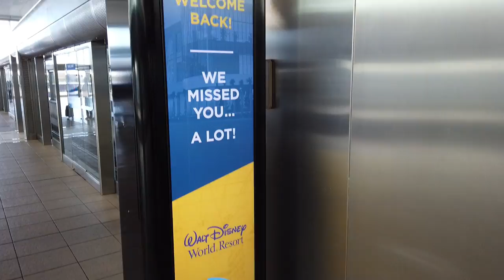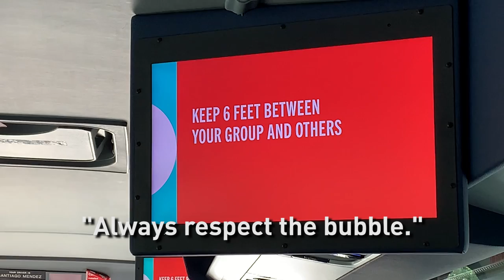VLOG: BWI to MCO via Southwest Airlines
On the morning of October 30th, 2020, we rose - on somewhere between 2 and 5 hours of sleep - to catch a Southwest Airlines outbound flight (1776) from Baltimore/Washington, MD (BWI) to Orlando, FL (MCO). This travel vlog represents the first in a series of many vlogs recorded over the several days that followed. Join us on our adventures as we spend the last weekend of the Halloween season at the Walt Disney World Resort!

00:00 BWI Airport Terminal
00:55 BWI Airport COVID-19 Safety Review
02:06 Southwest COVID-19 Additional Safety Procedures
03:11 Boarding Southwest Flight 1776
03:36 Flight!
04:48 MCO - Orlando International Airport
05:20 Disney’s Magical Express
06:55 Disney’s Caribbean Beach Resort
08:10 The Disney Skyliner